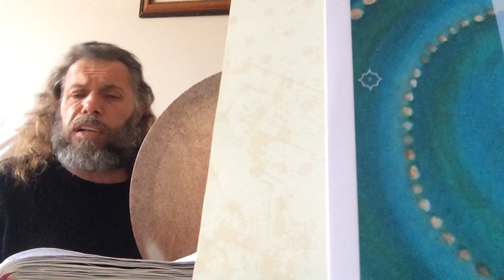SÜLEYMAN ŞAHİNTÜRK “” ANASIZ EV ISSIZ GECEYE BENZER “”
Söz: ( Rabb’im söyleyenden razı olsun )
Beste süleyman şahintürk
ANASIZ EV
ISSIZ GECEYE BENZER !